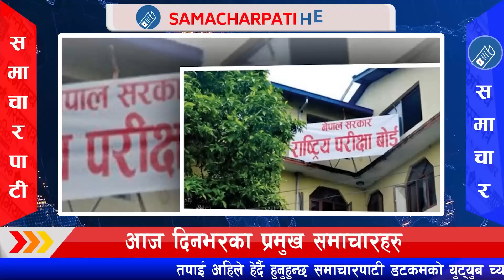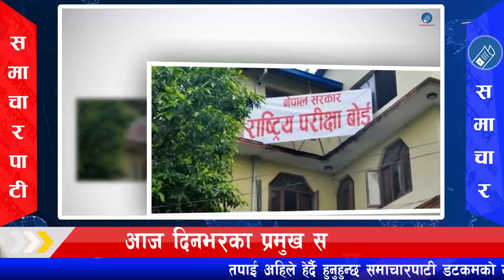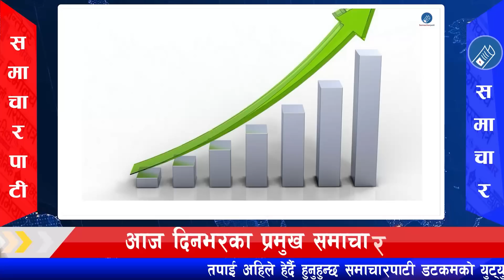Today News | 26 JULY 2022 | Today Nepali News Live 🔴 आजका मुख्य समाचार | samacharpati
Today News | 2 JULY 2022 | Today Nepali News Live 🔴 आजका मुख्य समाचार | samacharpati

News Topics / समाचार शीर्षकहरू :
एसईईको नतिजा बिहीबारभित्र सार्वजनिक हुने
प्रहरीको सिलबन्दी फरेन्सिक रिपोर्ट समितिमा पुग्यो, आज खोलिने
गायिका दिलमाया सुनार हत्या आरोपी श्रेष्ठ कारागार चलान
चिनियाँले चलाएको कल सेन्टरमा प्रहरी छापा, ४१ जना पक्राउ
वीरहरुको विषयमा नयाँ पिढीलाई जानकारी गराउन आवश्यक छ: शेरबहादुर देउवा
काठमाडौं र धरानमा साइरनरुपी उदाएका युवाहरुको भाषा बुझ्न जरुरी छः सभामुख
धेरै पैसा खर्च गर्न नसके चुनाव जित्न गाह्रो छ: पुष्पकमल दाहाल
सरकार मर्यादित प्रेस र अभिव्यक्ति स्वतन्त्रताको लागि पत्रकारको साथमा छ: ज्ञानेन्द्रबहादुर कार्की
द्रुतमार्गको काम निर्धारित समयमा सम्पन्न गर्नेगरी कार्ययोजना बनाउन निर्देशन
पर्यटनमन्त्री श्रेष्ठसँग काठमाण्डाैका मेयर साहको भेट
नागरिकता पाउन खुकुलो बनाउन विधेयक नल्याइएको गृहमन्त्रीको दाबी
सम्बन्धित देशको नागरिकता त्यागेपछि मात्र वैवाहिक अंगीकृत नागरिकता दिनुपर्छ: वामदेव गौतम
नागरिकता विधेयक अल्पमतको विचार लागू हुनेगरी ल्याइयो: नारायणकाजी श्रेष्ठ
वंशजको नागरिकता पाउने व्यवस्थाको दुरुपयोग हुनसक्छ: खिमलाल देवकोटा
सरकारले बलमिच्याइँ गर्‍यो: डा. विमला राई पौड्याल
कला, संस्कृति र साहित्यबाट नेपाललाई विश्वमा चिनाउनुपर्छ: रामहरि खतिवडा
अबको दशक नेपाल निर्माण र नेपाल समुन्नतिको हुन्छः विश्वप्रकाश शर्मा
लुम्बिनीको लोगो सार्वजनिक
३ अर्ब लगानीमा विराटनगरमा सेञ्चुरियन मल बन्ने
कृषि क्षेत्रमा युवा पुस्ताले लगानी गर्नुपर्छ: महेश बस्नेत
उधमशिलता बिकास र रोजगारी सिर्जना गर्न स्टार्टअप आवश्यक: शेखर गोल्छा
मुलुकमा औद्योगिक रुपान्तरणको आवश्यकता छ: दिलेन्द्रप्रसाद बडू
थप ५६८ जनामा कोरोना संक्रमण, १ जनाको मत्यु
प्रेमराजा महतले गीत अतिक्रमण गरेको भन्दै रेखा शाहले दिइन् म्युजिक नेपालमा निवेदन
चलचित्र छक्कापञ्जा ४ को छायांकन शुरु
मौद्रिक नीतिले बैंकहरुको नाफा घटाउनेछ : पवन गोल्यान
नेप्से परिसूचक ५४.४५ अंकले वृद्धि
नेपालले माल्दिभ्सलाई ४–० ले हरायाे
गर्भ नबस्ने कारण यी हुन सक्छन्

Video Edited By / भिडियो सम्पादन: Robart Returns